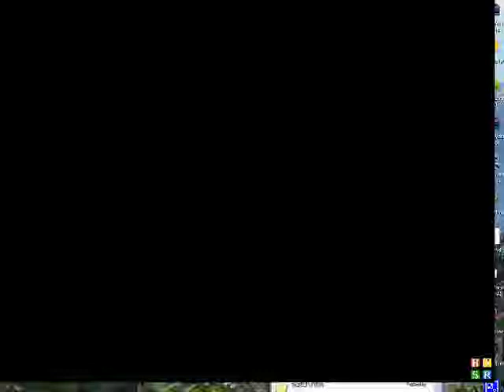Crysis Hack LONGPOKE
Some more of the ultimative Crysis Hack.